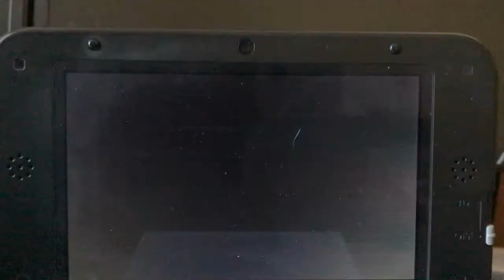Pokemon Sun and Moon: VS DudeitsKudo! VGC'17 Best of 3: Game 1: Celesteela Ruins a Good Time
This is a Best of 3 VGC'17 battle, Game 1. Both myself and DudeitsKudo are long time Smogon Singles players who are venturing into the depths of VGC. Who will come out on top?

Follow my opponent on twitter: @DudeitsKudo